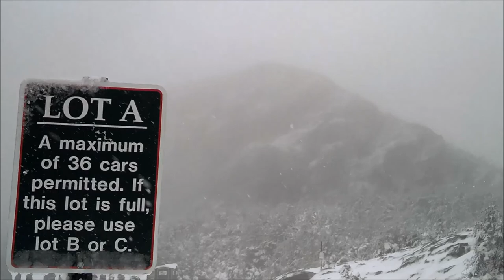Snowy commute on Mt. Mansfiled in May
Driving up Mt. Mansfield with 4" at the snow stake today, had to walk the last quarter mile after the truck could make it no further.